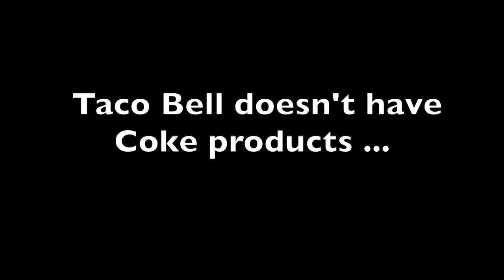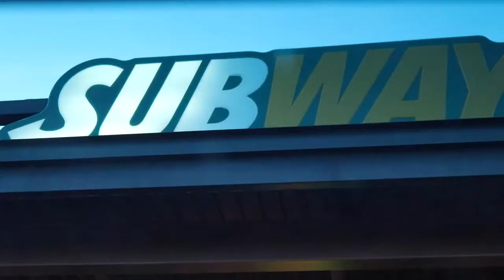COKE CHALLENGE!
Hey Guys! We did the coke challenge to try and see if it would be hard or easy! First ever coke challenge with Brennen and Colby!